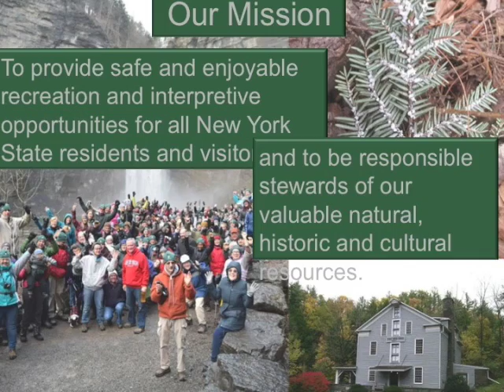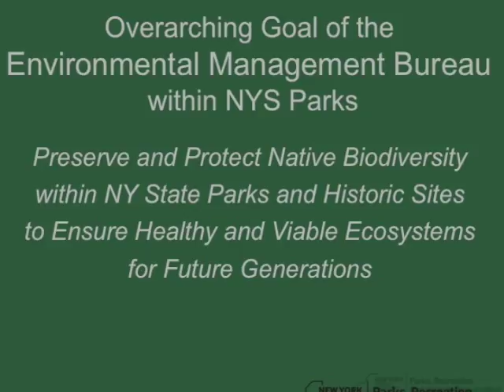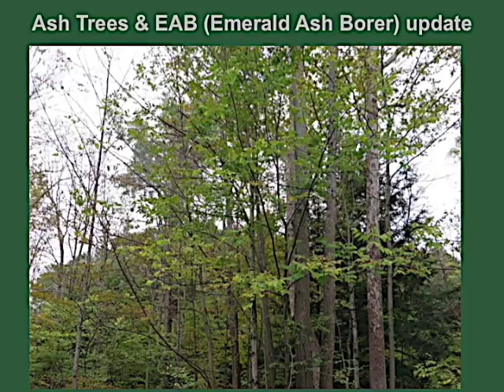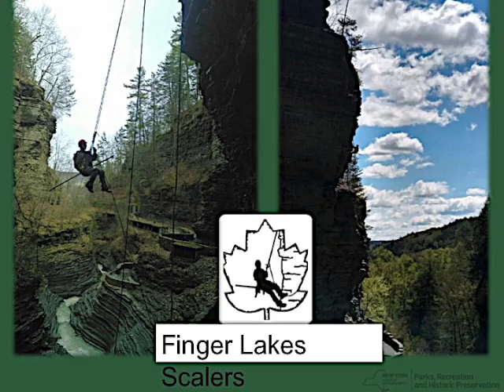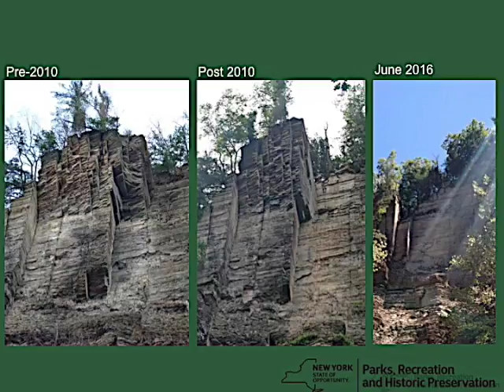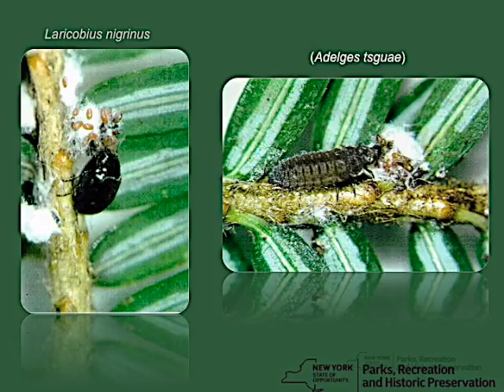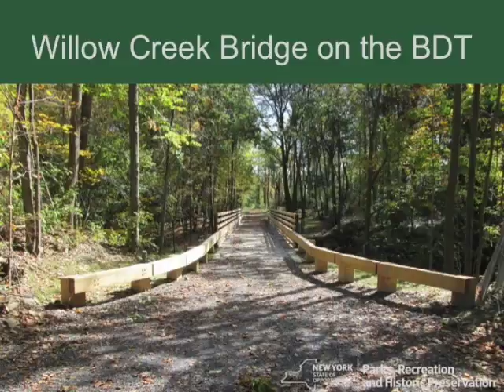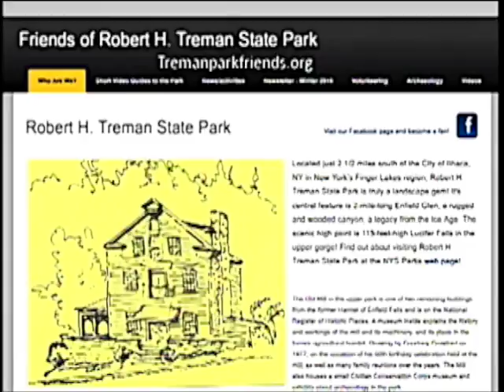What's New in State Parks? Walk in the Park episode 161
The Friends of Robert H. Treman State Park sponsor this episode of Walk in the Park, featuring Finger Lakes State Parks Region environmental educator Josh Teeter. He explains some of the interesting things he gets involved in his job, including environmental education activities in state parks and environmental and cultural stewardship projects; such as protecting trees from insect pests, scaling loose rock on cliffs over trails, and wildlife conservation. Teeter shows us some of the new developments underway or planned for area state parks; including the overhaul of the main entrance at Watkins Glen State Park (with some of its planned interpretive facilities), the Black Diamond Trail, and a new bridge over the "foldaway" to the campground at Robert H. Treman State Park.
Walk in the Park is produced by Tony Ingraham, Owl Gorge Productions as an Ithaca, NY public access weekly television series shown on Ithaca area cable channel 13.